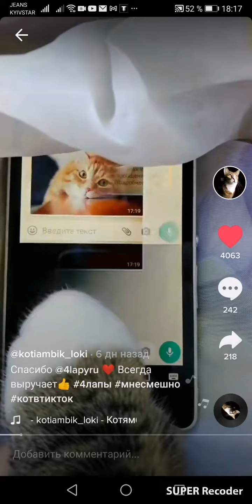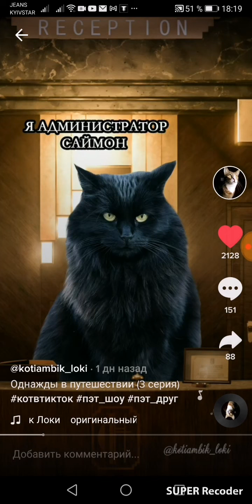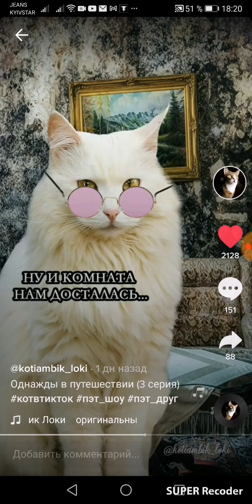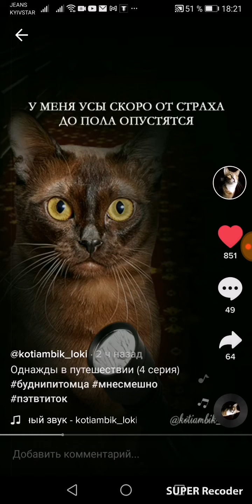Однажды в путешествие 1-2-3-4 жду ещё 😍